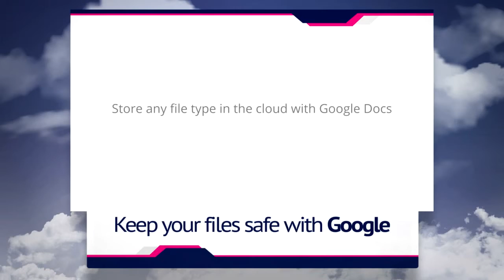Keep your files safe with Google